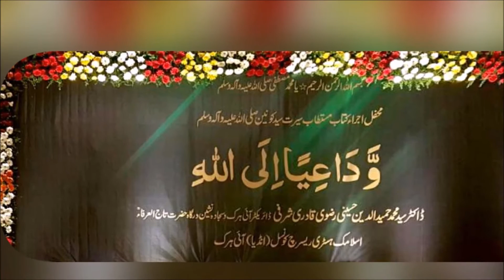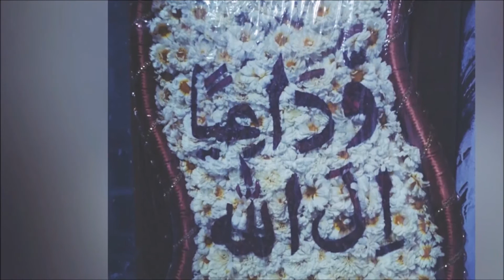WaDaa Iyan Ilallaah | 3 | Buland Haq Ke Alam Se | Shahe Do Aalam Rasool[S.A.WA.WS]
Release of "WaDaa Iyan Ilallaah" [Biography of Holy Prophet Muhammed [S.A.WA.WS]

Written by: Peer-o-Murshid Dr Syed Shah Muhammad Hameeduddin Sharfi Saifi.